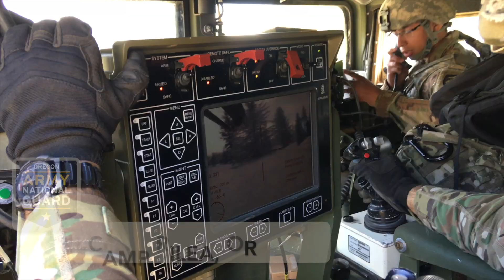1186 MP at Camp Rilea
Oregon own 1186th Military Police Company during their 2019 Annual Training. This training is held